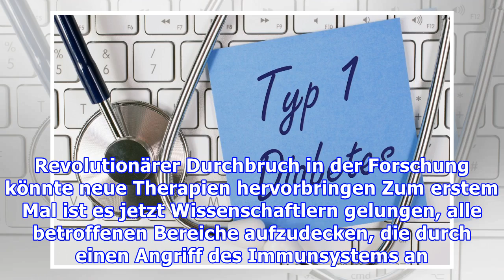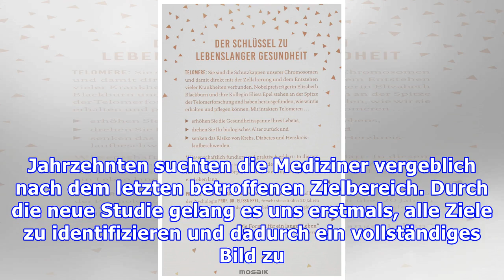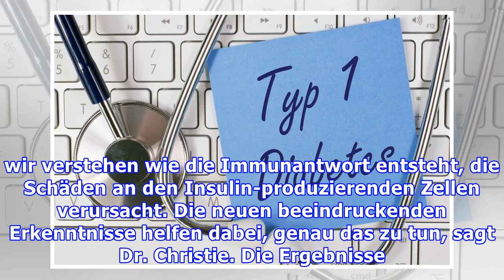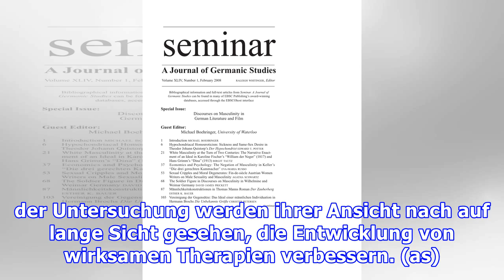Nach ca 20 Jahren entschlüsseln Mediziner eines der letzten Rätsel zu Typ-1-Diabetes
Revolutionärer Durchbruch in der Forschung könnte neue Therapien hervorbringen Zum erstem Mal ist es jetzt Wissenschaftlern gelungen, alle betroffenen Bereiche aufzudecken, die durch einen Angriff des Immunsystems an der Entstehung von Diabetes Typ-1 beteiligt sind. Die Erkenntnisse könnten in Zukunft dazu beitragen, dass neue und effektivere Medikamente und Therapien gegen die Erkrankung entwicke...